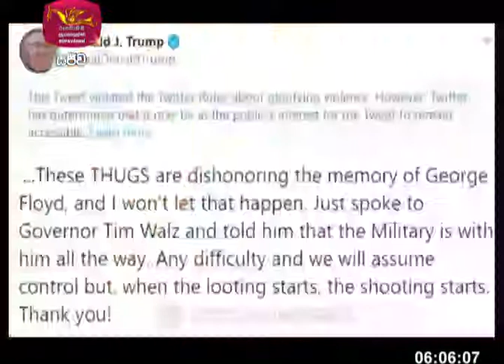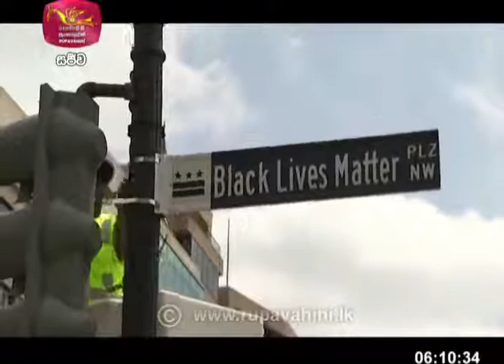Siwudesa|2021-03-30|සිව්දෙස| විදෙස් විත්ති විචාරය‍|Global Trends| ගෝලීය ප්‍රවනතා|Siwdesa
ජාතික රූපවාහිනිය මගින් විකාශය වන සිව්දෙස විදෙස් විත්ති විචාරය වැඩසටහන